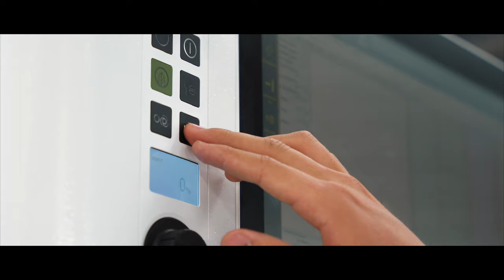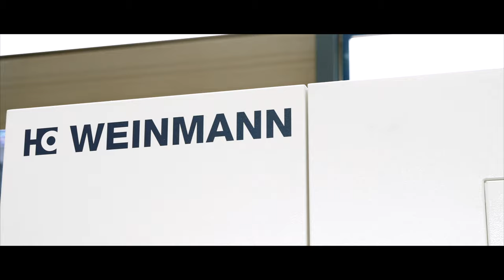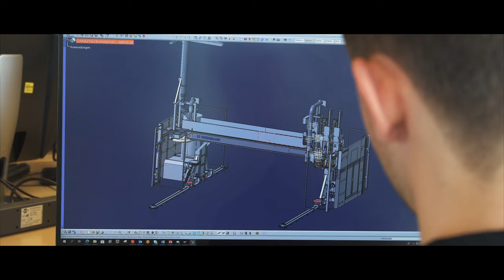Ausbildung bei WEINMANN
Du suchst einen Ausbildungspartner, der dir viele Wege eröffnet? Bei dem du Teil eines Teams sein kannst, das dich fördert und fordert. Das deine Stärken erkennt und dir dabei hilft, neue Fähigkeiten zu entwickeln – fachlich wie persönlich. WEINMANN, als Weltmarktführer im Bereich Anlagentechnik für den Holzbau, bietet dir genau dies: Eine Ausbildung, die so fundiert wie praxisnah abläuft, bei der du von Anfang an in internationalen Projekten mitarbeiten kannst und spannende Aufgaben bekommst. Starte jetzt in deine Zukunft mit WEINMANN!

Als Weltmarktführer bietet WEINMANN die gesamte Maschinentechnik für den Holzbau, sowohl für Zimmereibetriebe, Modulehersteller und die Fertighausindustrie. Dazu zählen Maschinen und Anlagen, passende Softwarelösungen, Beratungsleistungen und ein umfangreicher Service. WEINMANN unterstützt und begleitet den kompletten Prozess und entwickelt passende und individuelle Konzepte und Lösungen.